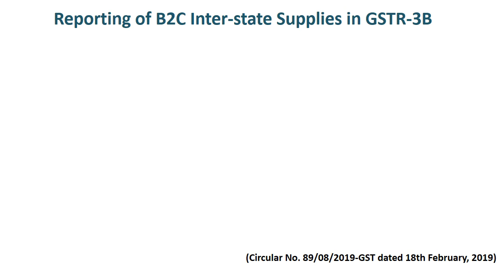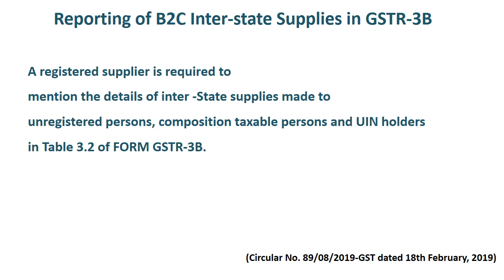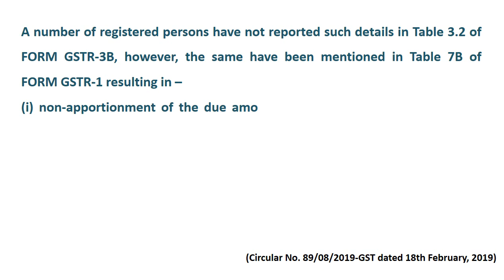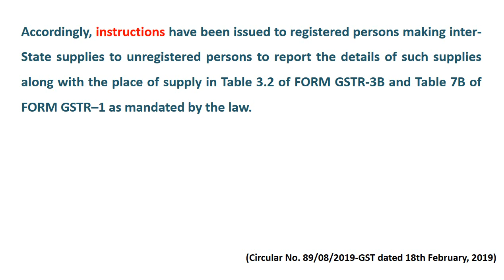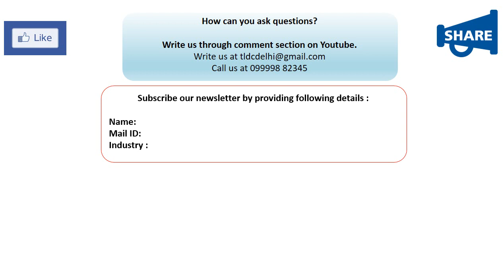Reporting of B2C interstate supply in GSTR 3B and GSTR 1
Are you reporting B2C interstate supply in table 3.2 of form GSTR -3B correctly?
If the answer is no, then it may attracts penal action under the provisions of section 125 of the CGST Act.
Correct reporting of information in From GSTR -3B and Form GSTR-1 is important.
Related to this CBIC has issued a Circular No. 89/08/2019-GST dated 18th February, 2019.
We have discussed the same in this video.

Checklist for GST Returns/ To do list for GSTR-1 and GSTR-3B

Tax and law Directory
(Global tax consultant)
Contact at